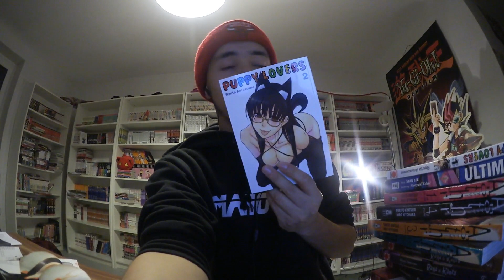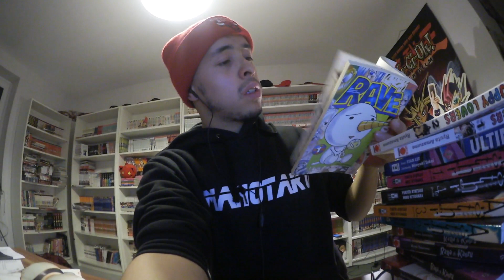Manga Wochenblick! Mangas von Comic Planet in Osnabrück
Bei uns in Osnabrück gibs so viele gebraucht Mangas zum guten Zustand und die kosten nur 3 euro. :D

Bald wird's eine Homepage von mir geben. (Noch nicht fertig)

Besucht auch meine andere Seiten!